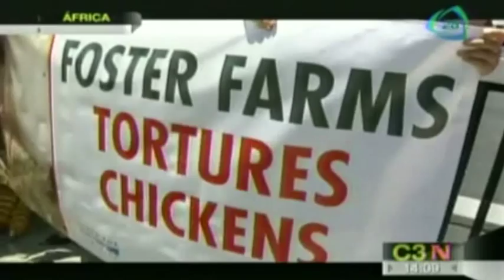La caza ilegal arrasa con la fauna silvestre de África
La fauna de África es una de la mas diversas en el mundo entero por conllevar muchos animales salvajes , reptiles , mamíferos, entre otros. 06 agosto de 2015